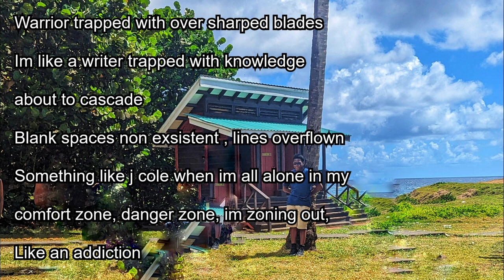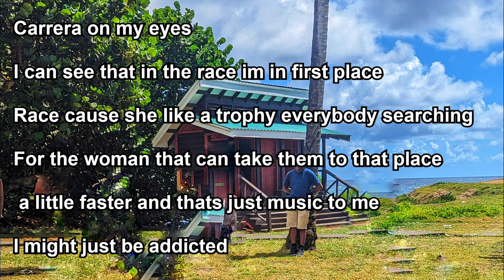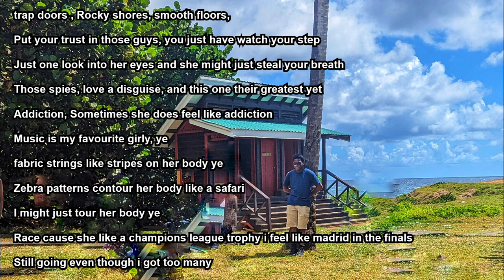Joshua Browne - Addictions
Follow Joshua Browne